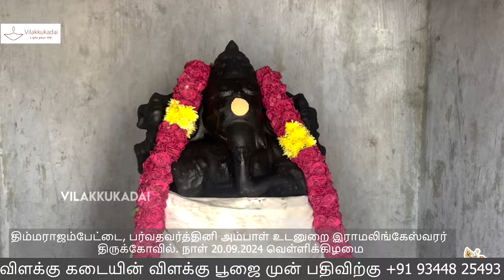விளக்குகடையின் விளக்கு பூஜை முன்பதிவிற்கு :- , 93 4484 1156 | Vilakkukadai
விளக்குகடையின்  விளக்கு பூஜை

*Location : RL Handicrafts Vilakku Kadai
5, Ramakrishna St, Thirumurugan Nagar,
Porur, Chennai,
Tamil Nadu 600116